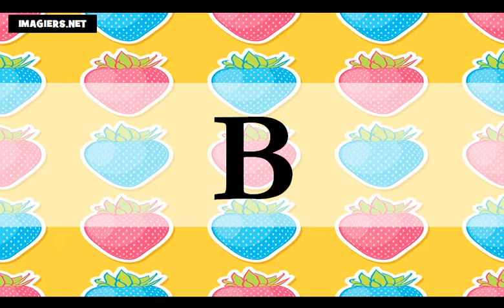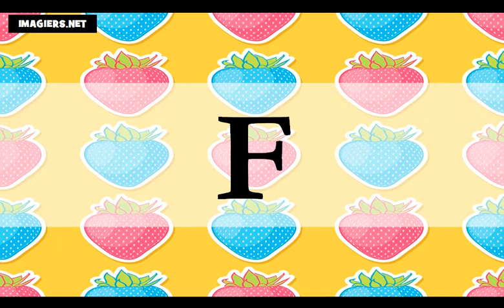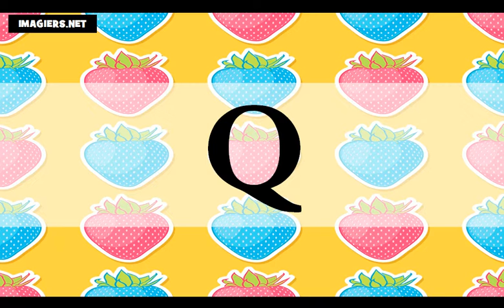Учим француски = азбука